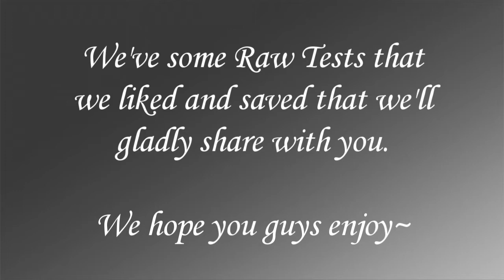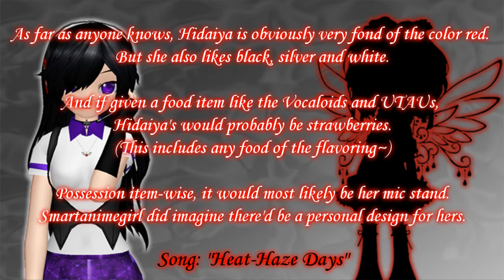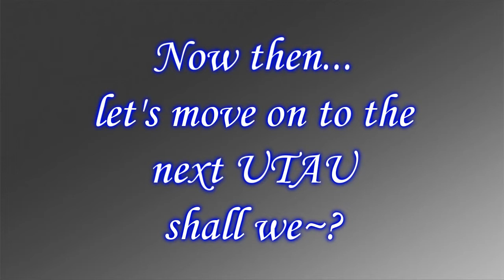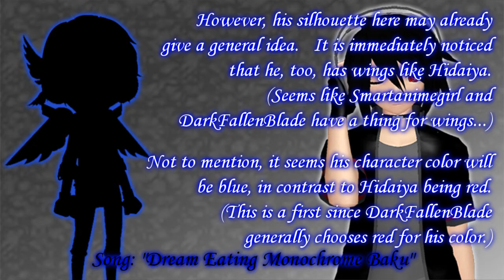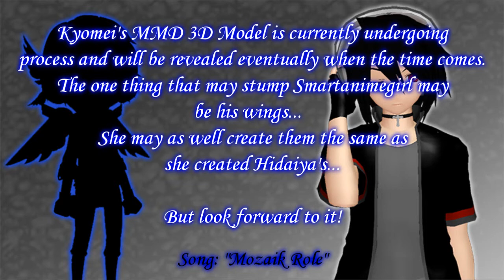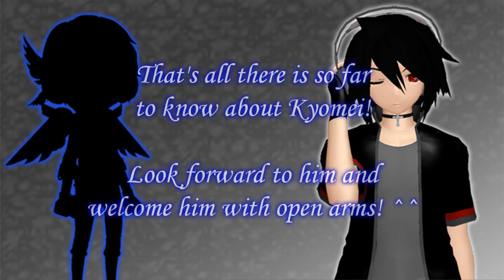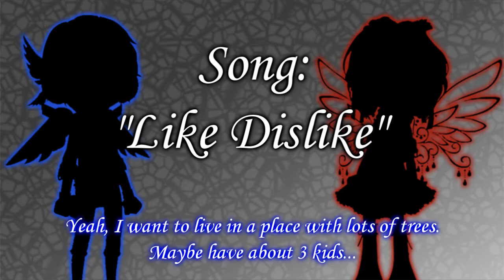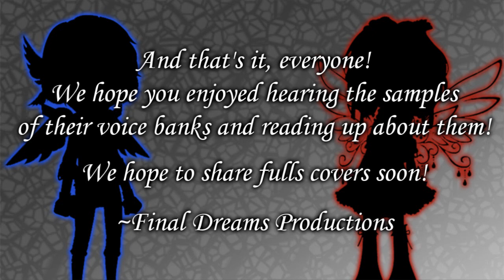UTAU Newcomers Sneak Peek!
We have UTAUs coming to the channel!
Once all is good to go, expect some covers coming in!

Welcome Hidaiya Melodia and Kyomei Ritsudo!

First Song: "1/6 - Out of the Gravity"  [Karaoke] by Bookariodo P (noa)

Hidaiya's Songs:
1) Song: "Lost Time Memory" by Jin
Originally sung by IA
UST: PandaLolii
2) Song: "Heat Haze Days" by Jin
Originally sung by Hatsune Miku
UST: ShinySerebii
3) Song: "Senbonzakura" by KuroUsa-P
UST: dawnbringerz

Kyomei's Songs:
1) Song: "Dream Eating Monochrome Baku" by Nem
Originally sung by Kagamine Len
UST: UtauReizo
2) Song: "Zetsubousei ~ Hero Chiryouyaku"
Originally sung by Soraru
UST: athilove101
3) Song: "Mozaik Role" by Deco*27
Originally sung by Megpoid Gumi
UST: UtauReizo

DUET Songs:
1) Song: "Like Dislike" by gomu
Originally sung by Kagamine Rin & Len
UST: nmasao1
2) Song: "Hurting in a Very Hurtful Pain" by EZFG
Originally sung by VY2 & VY1
UST: MystSaphyr / UTAUxyz
3) Song: "Childish War" by reol
UST: Yusukekira& EchoBlossom123